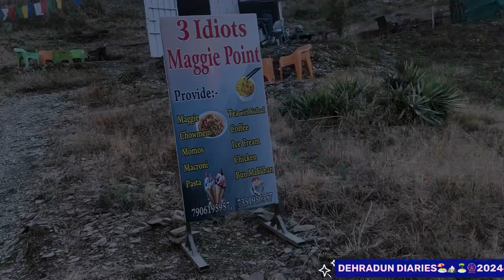Dehradun diaries, 2024 🏖️🏔️🎡🎢🌋 ❤️🏝️🌊